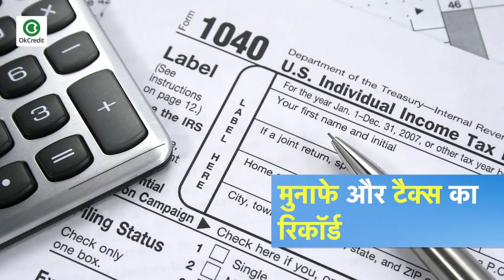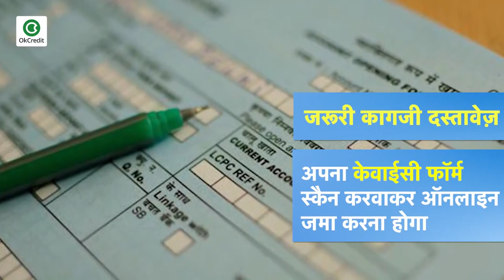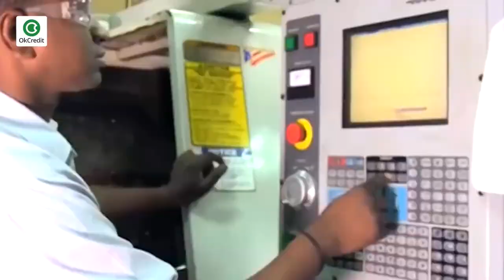How to apply MSME Loan, Documents जानिए HINDI में | OkCredit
आज हम आपको बताएंगे कि MSME लोन कैसे लिया जा सकता है. MSME लोन ज़्यादातर स्टार्ट-अप और छोटे व्यवसाय के मालिकों को दिए जाते हैं। MSME लोन के भुगतान की अवधि भी सबके लिए अलग अलग होती है और ब्याज की दर लोन की राशि, आवेदक की प्रोफाइल और व्यावसायिकइतिहास पर डिपेंड करती है।आपको बता दें कि MSME लोन असुरक्षित लोन होते हैं जो बैंकों और NBFC द्वारा दिए जाते हैं, लेकिन यह लोन तभी मिलता है जब आवेदक योग्यता शर्तों को पूरा करता है।सरकारी योजनाओं के अलावा, कई बैंक भी हैं जो MSME लोन प्रदान करते हैं जैसे स्टेट बैंक ऑफ़ इंडिया, बैंक ऑफ बड़ौदा,पंजाब नेशनल बैंक, इंडियन बैंक, इलाहाबाद बैंक,आईडीबीआई बैंक, सिंडीकेट बैंक, यूनियन बैंक इत्यादि, लेकिन लोन लेने के लिए आपको कुछ बातों का ख़ास ध्यान रखना होगा. जैसे अच्छा क्रेडिट स्कोर - आपका क्रेडिट स्कोर आपकी साख है और वह यह बताता है कि लोन के भुगतान में आपका रवैया पहले कैसा रहा है और इसे देखकर बैंक आपका लोन मंजूर करती है. कारोबार मुनाफे में है तो कर्जदाता लोन देने में ज्यादा दिलचस्पी लेंगे. जिसमे पिछले छह महीने का ट्रांजेक्शन शामिल हो साथ ही आपके अपने उद्योग का आईटी अकाउंट और GST अकाउंट जोड़ना होगा, आपके पास टैक्स सेक्शन से संबंधित सभी दस्तावेज होना अनिवार्य है और आपके अपना केवाईसी फॉर्म स्कैन करवाकर ऑनलाइन जमा करना होगा इसके आलावा GSTIN और GST यूजरआईडी व पासवर्ड और आयकर रिटर्न ई-फाइलिंग की कॉपी जमा करनी होगी। जाते जाते आपको बता दें कि सरकार की विभिन्न योजनाओं द्वारा भी MSME के लिए लोन मिलता है । MSME लोन के तहत आने वाली सरकारी योजनाओं में मुद्रा लोन, CGTMSE, PMEGP आदि शामिल हैं